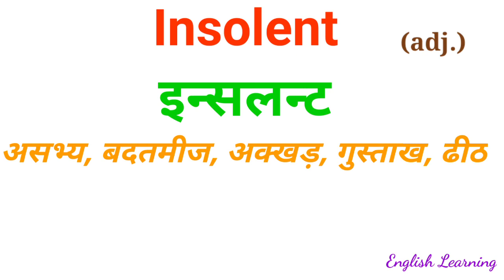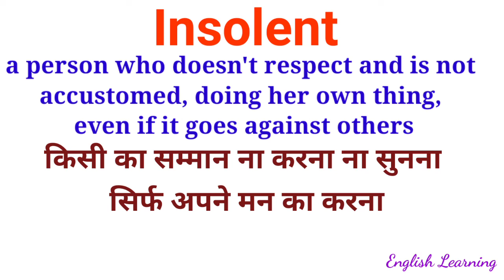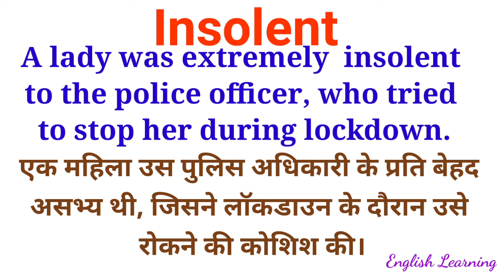Word Meaning/Insolent/englishLearning/Word Power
Hello friends,
In this video I have explained the word "distinguish". This video will improve your knowledge of word meaning.
मेरी कोशिश रहती है कि आपको ऐसी वीडियो मिलती रहे हो जो आपके बहुत काम आएं। तो वीडियो अंत तक देखें और प्रैक्टिस करें।